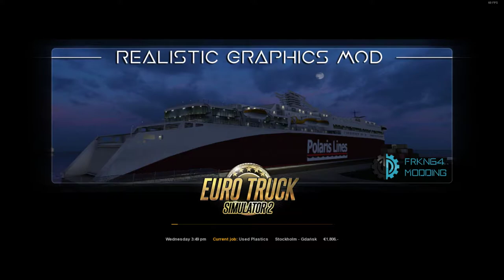Stockholm to Danzig